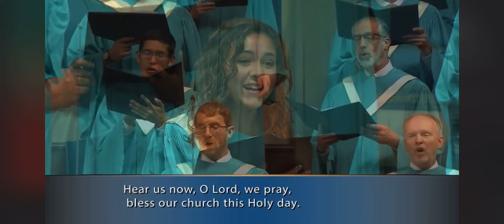God of Glory, Lord of Love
Rejoice Choir, last special for Dr. J. Gettys Allen